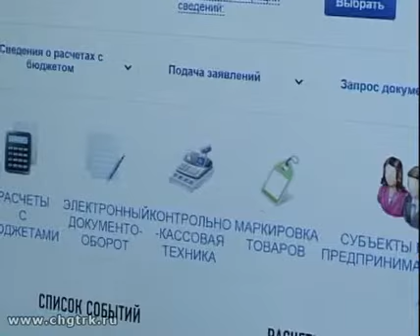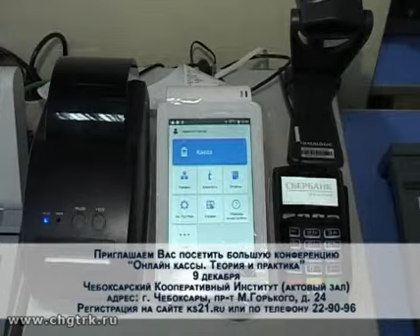«КасСервис» – надёжный партнёр для вашего бизнеса (На правах рекламы)